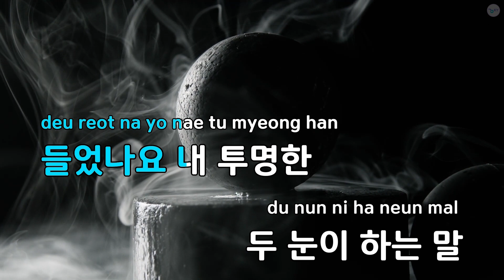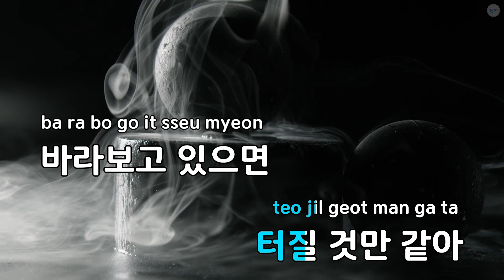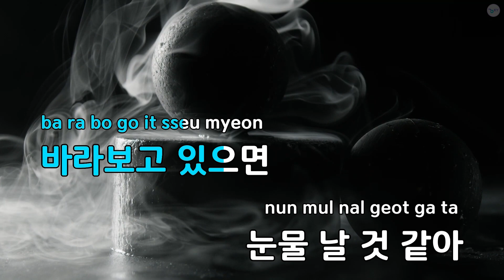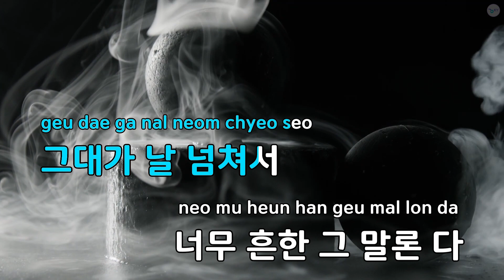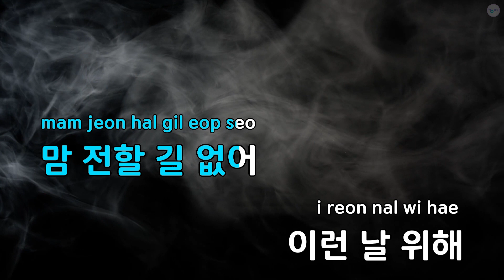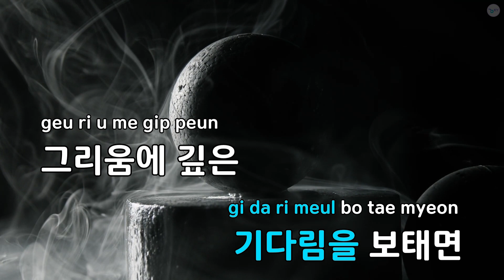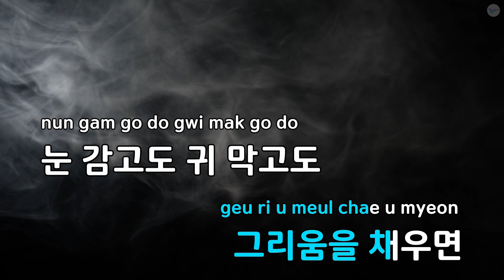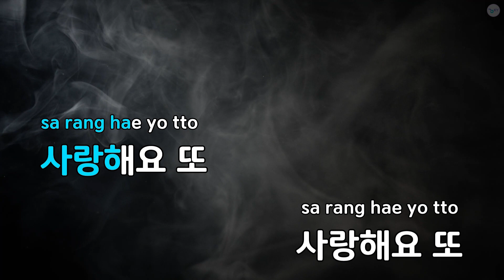사랑의 말 (드라마"북경 내 사랑") - 서정 (KY.68175) / KY KARAOKE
★ 곡 정보 ★
번호 : 68175
제목 : 사랑의 말 (드라마"북경 내 사랑")
가수 : 서정
작사 : 조은희
작곡 : 외국곡

Copyrightⓒkeumyoung